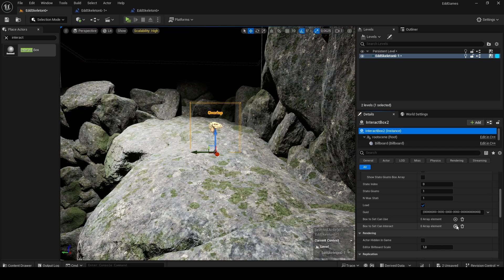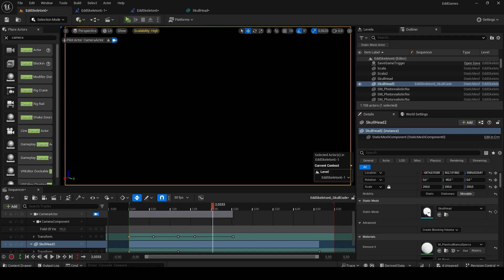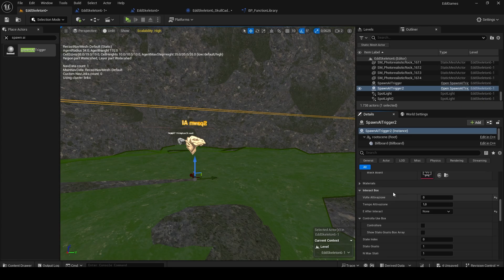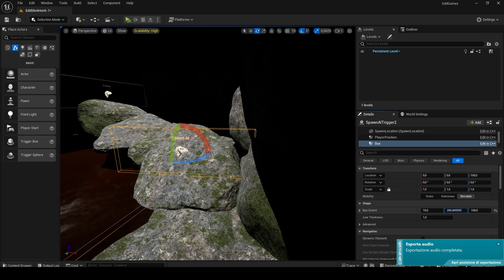Edd Skeleton Game #22 - AI fight in the big cave (Unreal Engine)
in this video i do the fight with the ai in the big cave, in unreal engine.